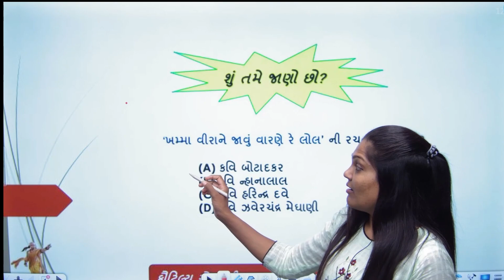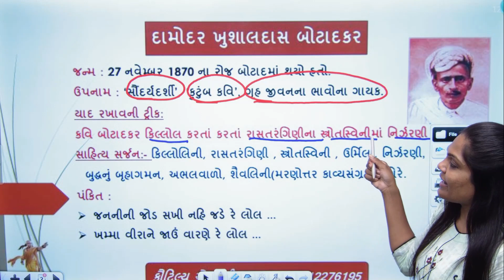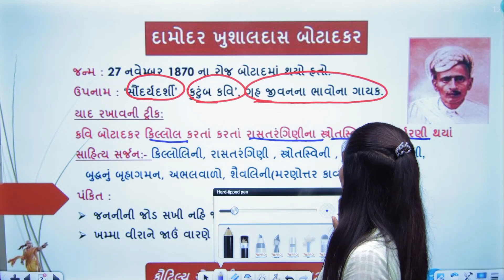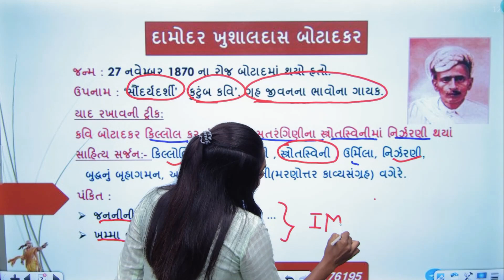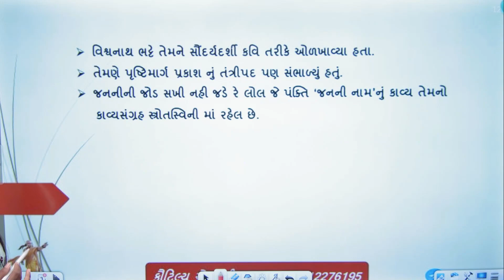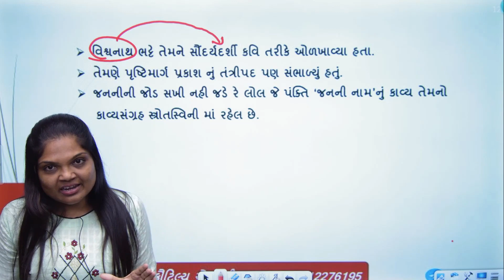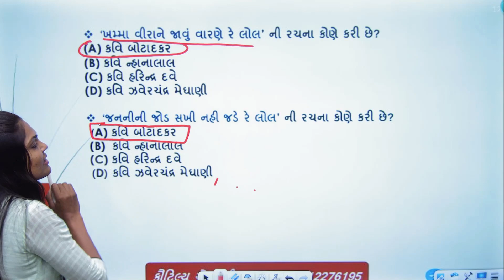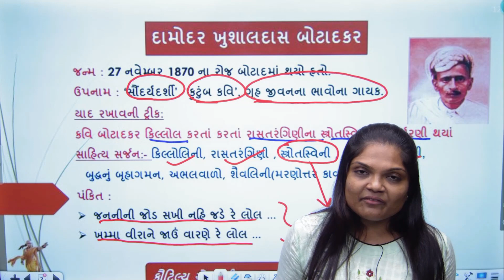Lec 1 : ગુજરાતી સાહિત્ય 💥 દામોદર ખુશાલદાસ બોટાદકર @Kautilya Academy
Offline Centre :
👉 S/7 Heta Complex, Near L.P. Savani School circle, Adajan ,Surat -395009